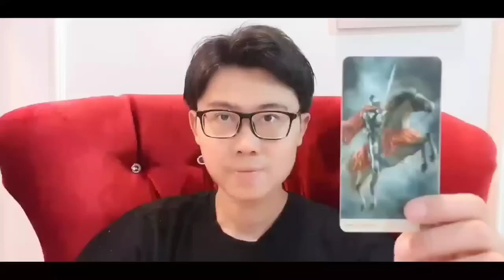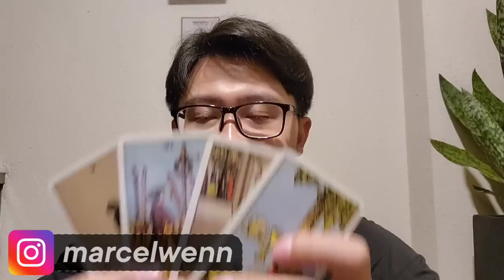LIBRA AKHIR TAHUN DESEMBER 2022 !! PESAN PENTING SEBELUM LANJUT TAHUN 2023.. ASMARA KARIR KEUANGAN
Konsultasi Pribadi dm ke inatagram @marcelwenn atau WA 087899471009